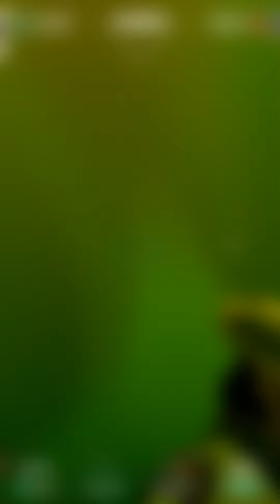Valorant India Cypher Main 1v5 Ace Clutch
Come join and Chill in our Live streams everynight (usually)
The Streams have 30 secs added delay so people dont streamsnipe during competitive games.

FrOstbyte-

UPI- sarthakmohite18@oksbi
🖥 PC Specifications -
PROCESSOR : intel i5 8600k GPU : Zotac 1050ti OC 4GB
RAM : 16gb G.skill Rampage
STORAGE : 120 GB WD ssd/250GB Kingston SSD
COOLER : Hyper 212 Evo CPU cooler
MOTHER BORD : Asus Prime b360 MOBO
PSU : Corsair w650 PSU
CABINET : Coolermaster Masterbox Lite 5 RGB Cabinet
MONITOR : BenQ XL2411P monitor running @ 144 Hz
🎧 Gaming Gears
Keyboard - HyperX Alloy FPS PRO TKL Version
Mouse -Razer Viper Mini
Mousepad - Razer Gigantus V2
Headphones - HyperX Cloud Alpha Pro
Net Speed - 20 MBPS
About Me -
Name : Sarthak Mohite
Profession : Student
Age : 22
Residency : Mumbai , Maharashtra.